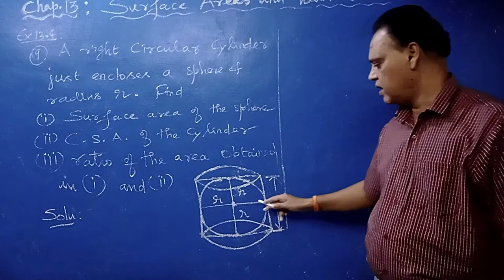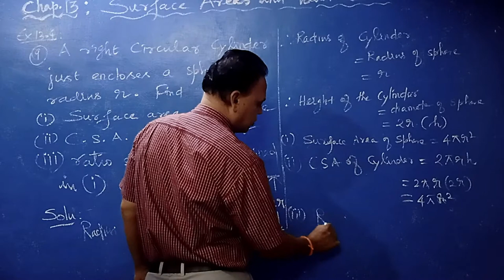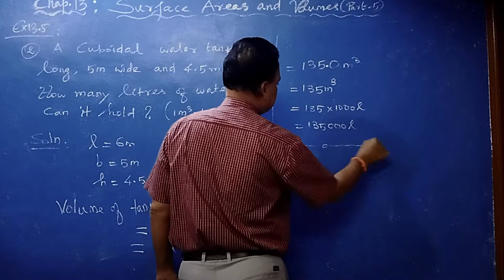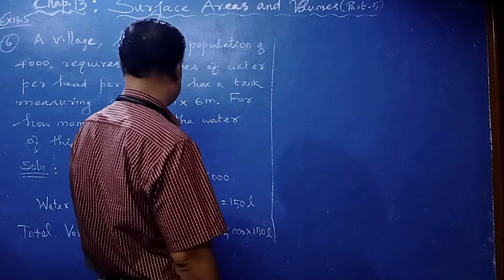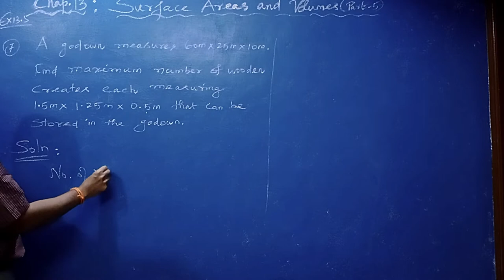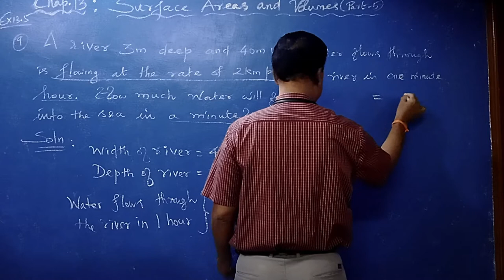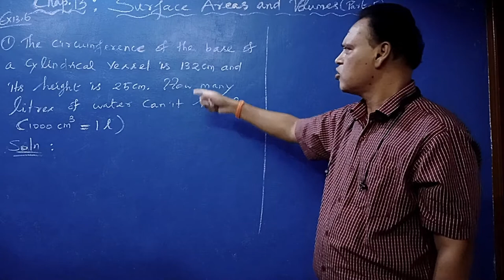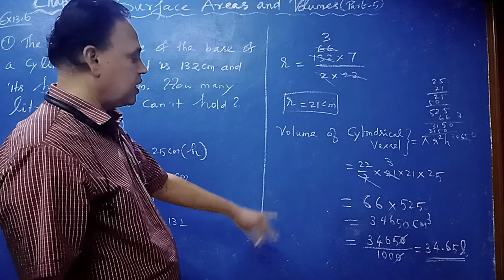PART5_CLASS9_CHAPTER_13_SURFACE AREAS AND VOLUMES(CBSE)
This class is taken by Mr OMPRAKASH T B, TGT(MATHS),KV2 AFS, TAMBARAM, CHENNAI.
This video contains class work and home work of TREND# PROBLEMS ON VOLUME# OF CUBOID# AND CYLINDER CBSE NCERT#